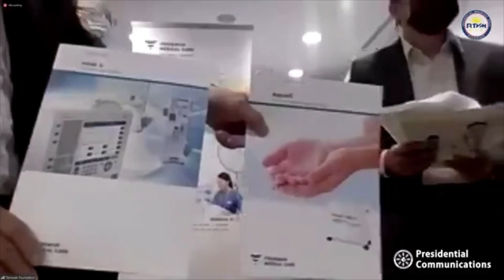Signing Ceremony of Deed of Donation and Turnover of Medical Equipment Singapore March 31, 2021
Philippine Ambassador to Singapore Joseph Del Mar Yap attends the signing of deed of donation and turnover of medical equipment to the Philippines’ Department of Health (DOH) in a ceremony at the Temasek Shophouse in Singapore on March 31, 2021.
Top executives from the Temasek Foundation and Filinvest Corporate City Foundation sign the deed of donation covering one (1) million pieces of surgical face masks.

Likewise, Temasek Foundation officially turns over several medical equipment comprising 15 units of dialysis machines – multifiltrate with CICA, eight (8) units of haemodialysis 4008S and 16 units of haemodialysis AQUA C.

Philippine Ambassador Joseph Del Mar Yap represents the DOH in receiving the said donations.
DOH Undersecretary Ma. Carolina Vidal-Taino, who is joining the event virtually, delivers the appreciation remarks after the turnover ceremony.